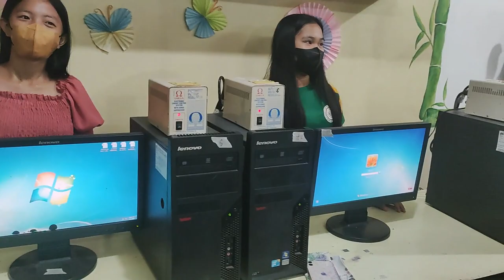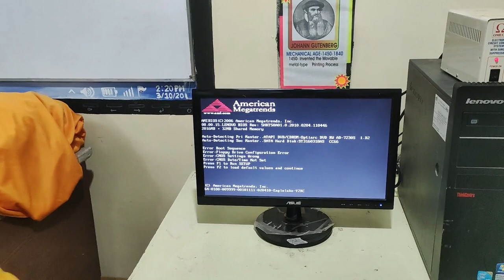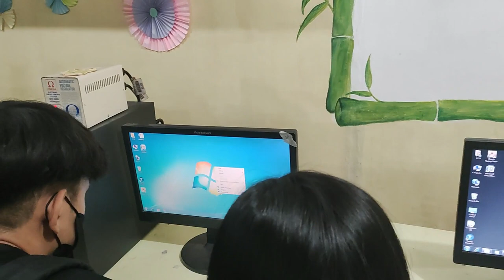backpanel Connection of System Unit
This video is the actual Connection of Computer Peripherals :VGA connectors,Mouse,Keyboard ,Power cords ,AVR, Monitors .